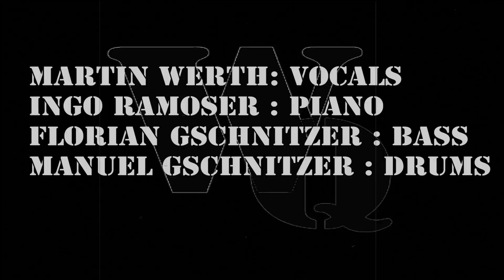Sunny (Werth Quartett)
Martin Werth: Vocals - Ingo Ramoser: Piano - Florian Gschnitzer: Bass - Manuel Gschnitzer: Drums.
Song arranged by WQ

We had a lot of fun making this recording during our quarantine. While everyone was forced to stay at home we made this video for your entertainment.
Not synchronised sections with the music are intended and meant for your amusement.
We hope you will enjoy the viewing.
Greets,

Werth Quartett